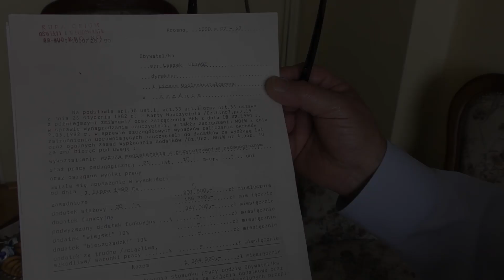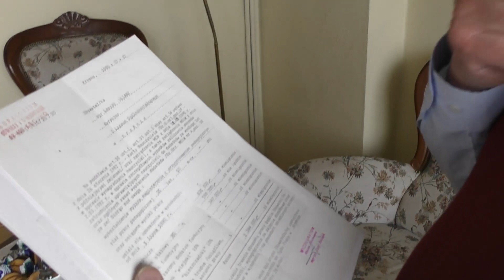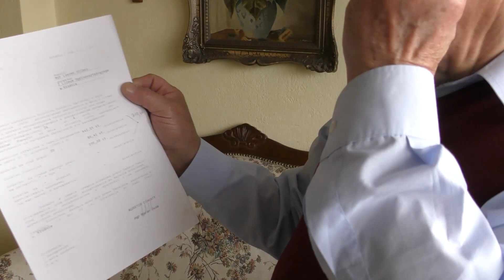Rozmowa z Panem Profesorem Leszkiem Uliaszem